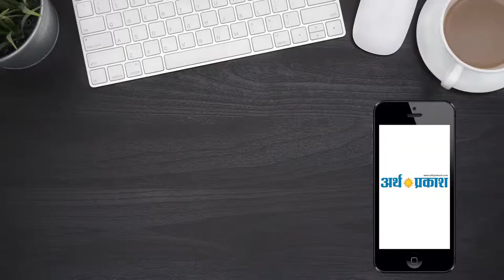मुख्यमंत्री मनोहर लाल द्वारा जींद में पुलवामा के शहीदों को सर्मपित मैराथन का आयोजन हुआ !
मुख्यमंत्री मनोहर लाल ने आज जींद जिला मुख्यालय पर स्थानीय एकलव्य स्टेडीयम परिसर से पुलवामा के शहीदों को सर्मपित मैराथन को झण्डी दिखाकर रवाना किया। मुख्यमंत्री ने मैराथन के पश्चात विजेताओं को सम्मानित भी किया। इस अवसर पर मिडिया प्रतिनिधियों से मुखातिब होते हुए मुख्यमंत्री ने कहा कि आज का युवा दर्शक बनकर नहीं बल्कि आगे आकर समाज का नेतृत्व करने की रखता है क्षमता
ला उन्होने कहा कि आज कि यह मैराथन देश की रक्षा करते हुए शहीद हुए पुलवामा के जवानों को सर्मपित है। उन्होने कहा कि मैराथन एक यह भी उद्ेश्य था कि इसके माध्यम से युवाओं को नशे से दूर  रखने कि प्रेरणा भी दी जा सके। उन्होने कहा कि इससे पूर्व सात मैराथन प्रदेश भर में आयोजित कि जा चुकी है यह आठवीं मैराथन है और भवीष्य में भी मैराथन आयोजित कि जाती रहेगी उन्होने कहा हर मैराथन का एक उदेश्य होता है इससे पूर्व मैराथन में यातायात के नियमों का किस प्रकार पालन किया जाए उसका संदेश दिया गया था उन्होने बताया कि प्रत्येक वर्ष प्रदेश में पांच हजार लोग सड़क दुर्घटनाओं में अपनी जान गंवा देते है। उन्होने कहा युवाओं में देशभक्ती का जज्बा होना चाहिए।